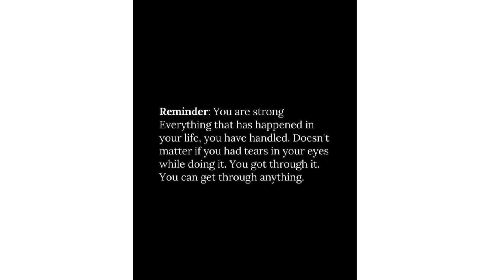Youth Empowerment Initiative Targets Community Development and Hunger Relief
A youth-focused organization is launching an ambitious campaign to address societal challenges by nurturing future leaders and supporting underprivileged communities. By providing essential resources like meals and educational supplies, the initiative aims to combat issues such as crime, substance abuse, and mental health awareness.

Through community support and donations, the organization seeks to empower youth, recognize volunteers, and streamline operations, fostering a brighter future for all. Joining this movement means contributing to a safer, healthier society while building a foundation for sustainable community development and youth empowerment.